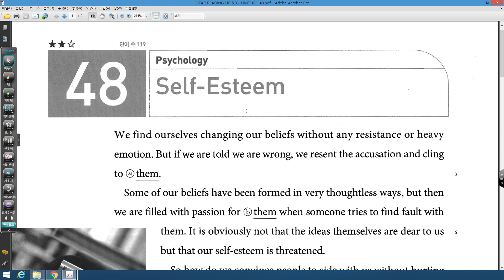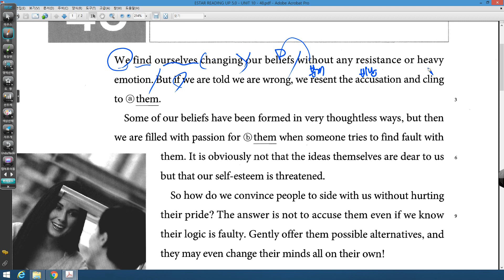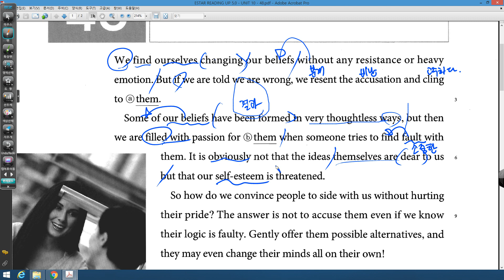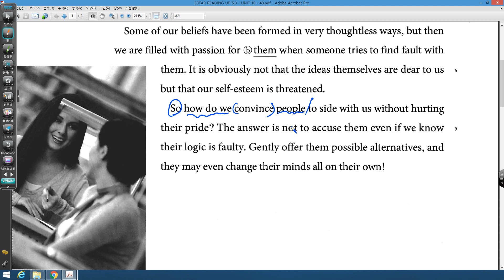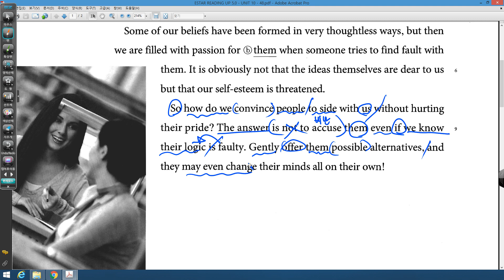READING UP 5 0 48강